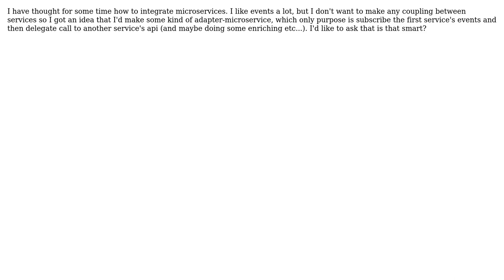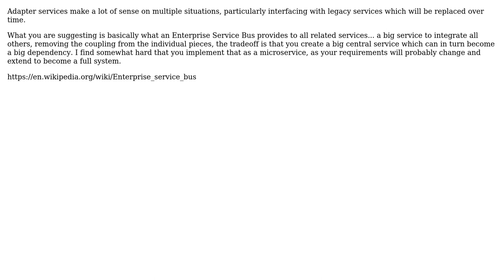Is smart to connect microservices using adapters?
With thanks & praise to God, and with thanks to the many people who have made this project possible! | Content (except music & images) licensed under CC BY-SA | Music | Images & others | With thanks to user Toni user Bruno Guardia and the Stack Exchange Network Trademarks are property of their respective owners. You are responsible for your own actions.